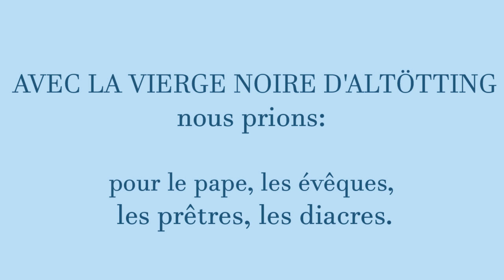MARATHON DU CHAPELET EN ALLEMAGNE